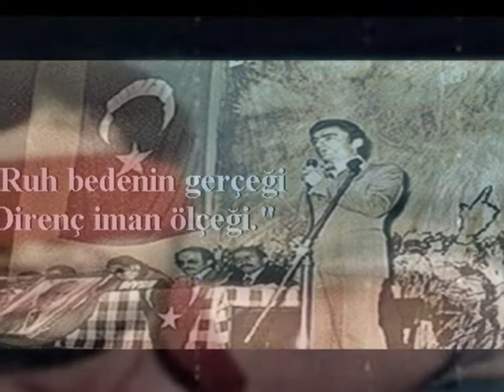GÜL VE SABIR ...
Muhsin Yazıcıoğlu'nun Mamakta yazdığı Şiirlerden biridir...

Seslendiren - Ufuk SÖNMEZ